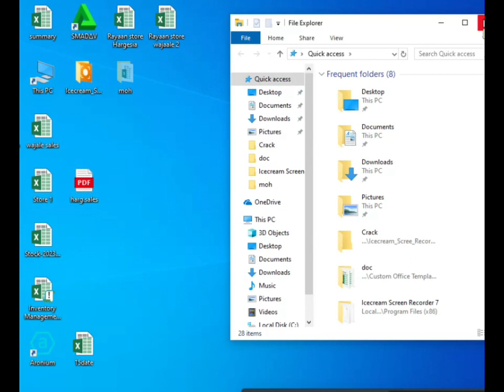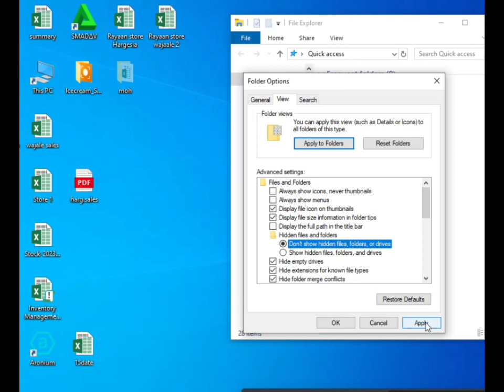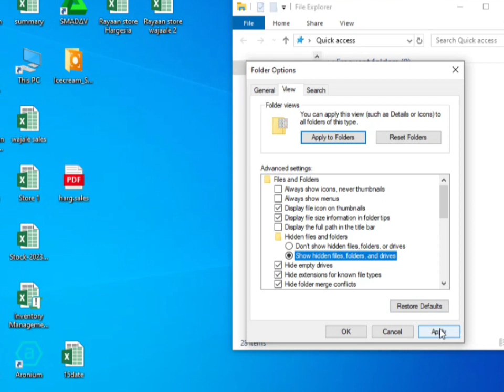how to hide\unhide folder laptop or desktop